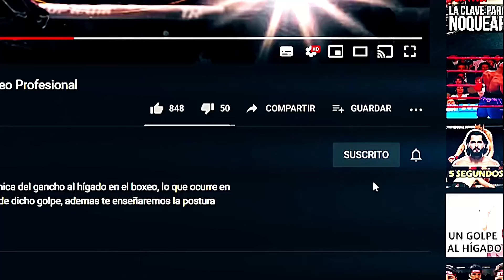EL ROBOCOP que aseguro EXTERMINARIA a Chávez y Terminó EN CHATARRA RETORCIDA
Se hacía llamar el Robocop del boxeo, una máquina mortal creada para exterminar a sus oponentes. Colocando la mira de sus armas, sobre el llamado César del boxeo. Pero aquella noche de 1993, se convertiría en el día del juicio final, donde el inglés Andy Holligan, terminaría como chatarra retorcida, tras conocer el verdadero poder, de un autentico terminator del boxeo.